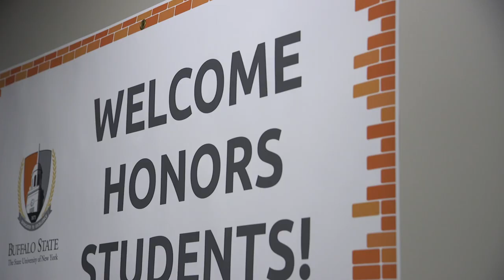Buffalo State College | Students Who Soar: Christopher Jackson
When Chris Jackson transferred to Buffalo State from Erie Community College in January 2021, he knew only one other student. Within a few months, the Cheektowaga, New York, native had met many more.

Even during the coronavirus pandemic, the Buffalo State junior got involved with the college’s honors program and joined several organizations including the Rotaract Club, InterVarsity Christian Fellowship, the Psychology Club, and the Bengal Experience and Transition (BEAT) Team, which helps incoming freshmen and transfer students become familiar with the college.

He also decided to give the Rowing Club a try. He said it’s been a fun experience where he’s gotten to know friendly students and coaches and experience the Buffalo waterways.